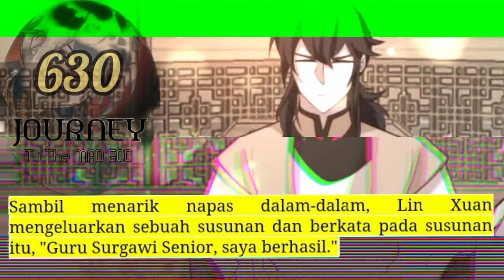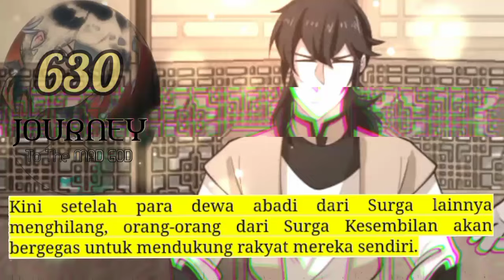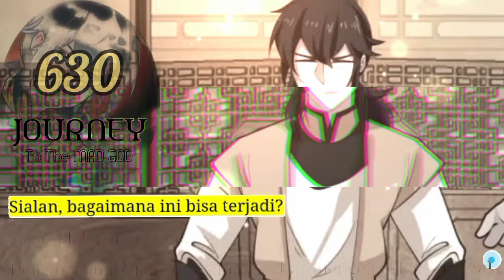Perjalanan Dewa Gila season 630